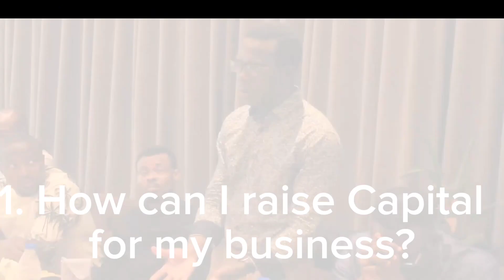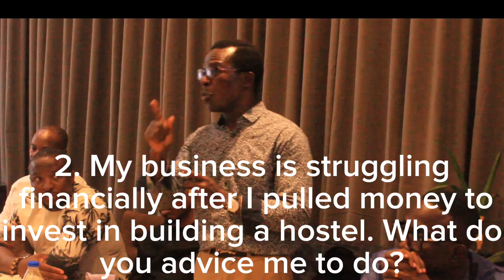Cosmas Maduka: How you can raise capital of any amount in any business.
Cosmas Maduka is a Nigerian billionaire businessman and the founder of Coscharis Group, one of the largest conglomerates in Nigeria, with interests in various sectors including automobile sales, agriculture, and information technology.

There has been some debate on this topic, as some Ikwerre people identify separately from the Igbo, emphasizing a distinct heritage, while others recognize their close Igbo connections. Historically and linguistically, however, the Ikwerre language and culture are considered part of the larger Igbo subgroup.

These study shared here confirms that the ikweres are Igbos using a method called dermatoglyphics which employs the patterns on the fingers and toes to trace lineage.

The Ikwerre people are generally regarded as an ethnic group within the broader Igbo cultural and linguistic sphere. They live predominantly in Rivers State, Nigeria, particularly around the Port Harcourt area. While they share linguistic and cultural ties with the Igbo, the Ikwerre have their own unique identity and dialects.

They are not related to the Bini people of Edo State, who have distinct cultural and linguistic backgrounds separate from both the Igbo and Ikwerre.

He is best known for his success in the automobile industry, where his company is a major distributor for luxury car brands such as BMW, Ford, and Jaguar in Nigeria.

Maduka's rise to prominence is a classic story of perseverance and entrepreneurial spirit. Born in 1958, he started his business journey at the age of seven after the death of his father, working as an apprentice to support his family. Over the years, he built Coscharis Group from humble beginnings into a multibillion-dollar enterprise.

He is also a motivational speaker and is often cited as an example of how determination and hard work can overcome adversity. Maduka's business acumen and his commitment to ethical leadership have earned him several awards and recognition both within and outside Nigeria.